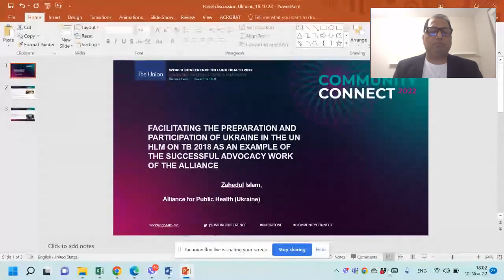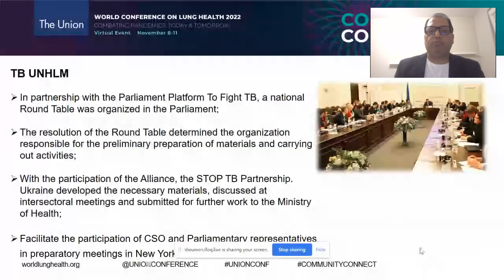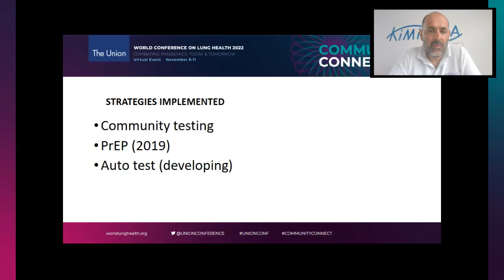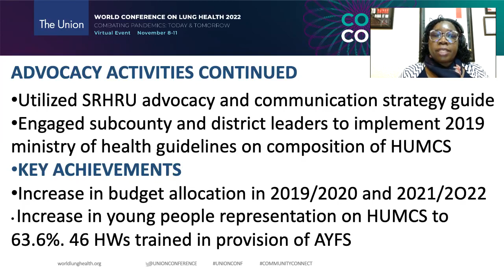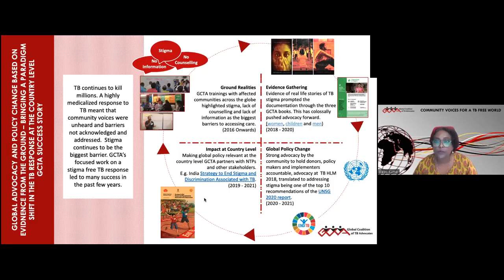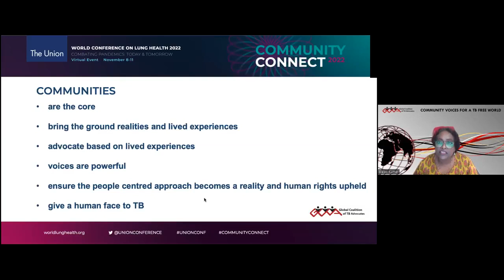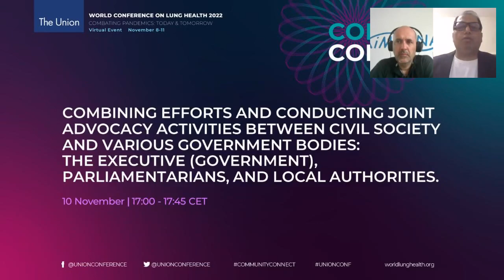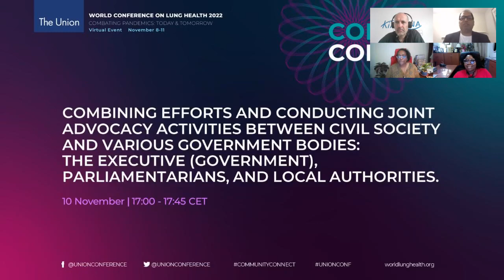Combining efforts and conducting joint advocacy activities between civil society & government bodies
This session is on the topic of advocacy campaigns, and illustrate the examples in the different spheres:

Budget advocacy

Changes in the legislative framework

Issues of access to treatment (including registration of new drugs).